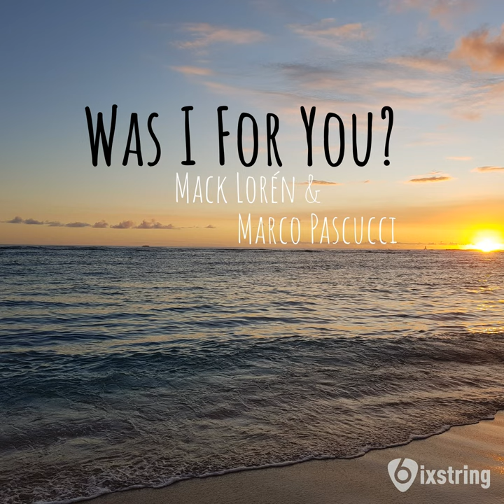Was I For You?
Was I For You? · Marco Pascucci · Mack Lorén